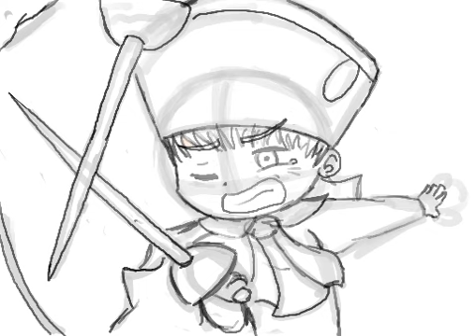HRE Speedpaint ( w/ Nintendo DS Colors)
Something I did today because I was lethargic and had nothing to do.
Random scene and random expression, and the colors aren't right but I wanted to upload it because-- VICTORY!I could export the playback from my DS!